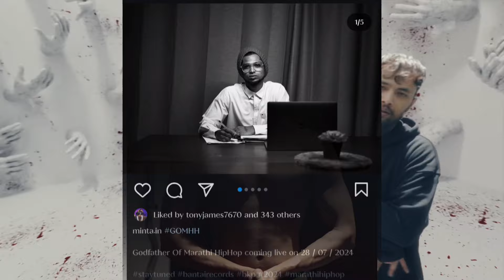Emiway Vs Raftaar Beef Was Planned Beef? Reply From? Mc Stan Story About! Raftaar Shooting Started!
is made for "fair use" for purposes such as criticism, comment, news reporting, teaching, scholarship, and research. fair use is a use permitted by copyright statute that might otherwise be infringing. non-profit, educational or personal use tips the balance in favour of fair use.

emiway
emiway bantai
rap
rap news
rap music
hiphop music
best rappers
new rap songs
raftaar
kr$nae
muhfaad
ikka
emiway vs kr$na
honey singh
mc stan
insaan
emiway
emiway bantai
rap
rap news
rap music
hiphop music
best rappers
new rap songs
raftaar
kr$na
muhfaad
ikka
emiway vs kr$na
honey singh